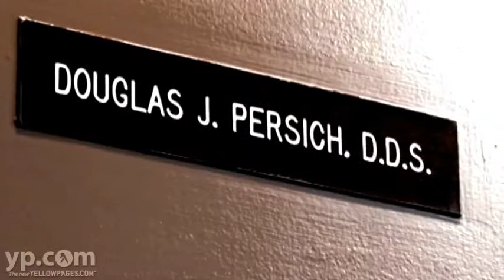West Allis Dental Care Milwaukee Family Dentists Oral Care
Want to smile AND stay on budget? West Allis Dental Care in Milwaukee, Wisconsin, has got you covered with affordable dentistry. Offering exams, cleanings, veneers, root canals, dentures, teeth whitening and other general and cosmetic dental procedures plus the Dental Protection Plan to reduce your costs, West Allis Dental Care is sure to get you smiling.